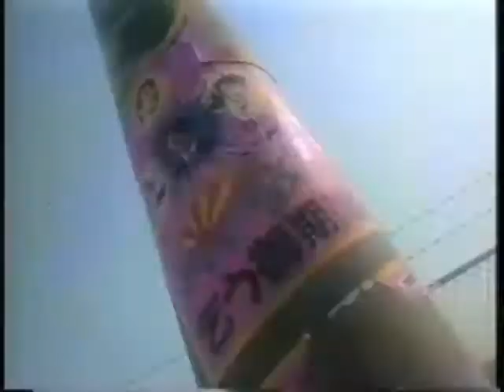Famicom commercial - Rasāru Ishii